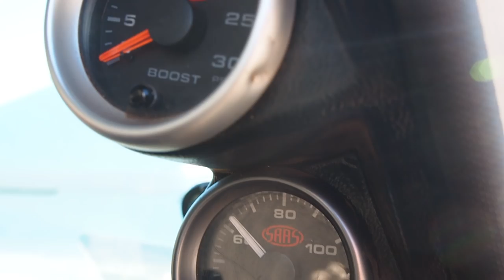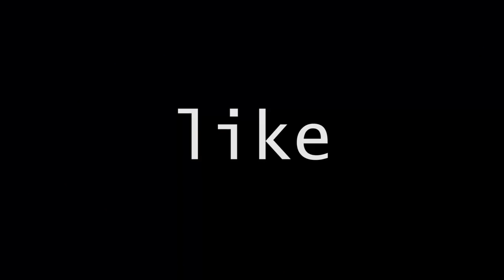MONSTER GQ NISSAN PATROL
Hi there hope you enjoy this rundown vid of Brandon Browns awesome Gq Patrol. Brandon is doing a trip to Cape York later this year so hit up his Instagram @browny_patroln to follow.